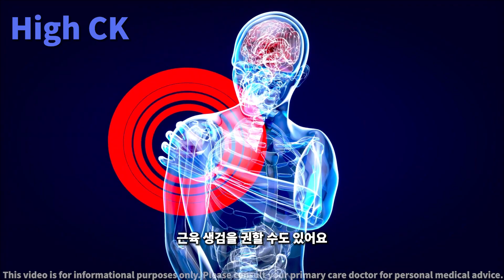크레아틴 키나아제(CK) 증가의 원인과 접근 방법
🚑이 비디오에서는 크레아틴 키나아제(CK) 수치가 높은 이유와 그 의미에 대해 알아봅니다. CK는 주로 심장, 뇌, 골격근에서 발견되는 중요한 효소입니다. 이 효소의 수치가 높아지는 것은 다양한 건강 문제를 나타낼 수 있어요. 비디오는 운동, 근육 손상, 특정 약물 복용과 같은 다양한 원인을 설명하며, 이 수치가 왜 중요한지를 이해하기 쉽게 설명합니다. 또한, 높은 CK 수치가 긴급 의료 상황을 나타낼 수 있는 상황, 특히 횡문근융해증과 같은 심각한 질환을 설명하면서, 이러한 상태가 발생했을 때 취해야 할 조치에 대해서도 다룹니다. 의사들이 어떻게 이러한 상황을 진단하고 치료하는지, 그리고 어떤 검사가 필요할 수 있는지에 대한 정보도 제공합니다. 이 비디오는 근육 질환과 관련된 의학적 문제에 대한 깊이 있는 이해를 제공하며, 높은 CK 수치를 관리하고 치료하는 방법에 대해 유용한 통찰력을 제공합니다.

⚠️본 비디오의 내용은 일반적인 정보 제공을 목적으로 하며, 전문적인 의료 조언을 대체하지 않습니다. 건강 문제나 의료 상태에 대한 구체적인 질문이 있으시면 전문 의료진에게 문의해주세요.⚠️